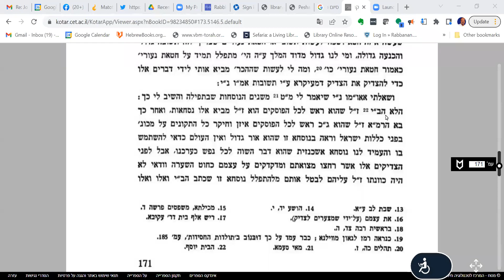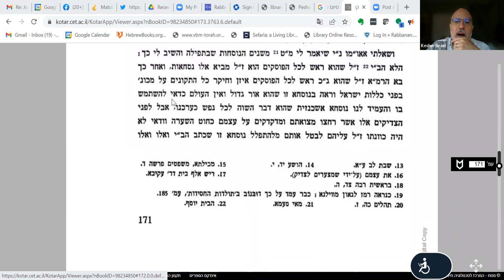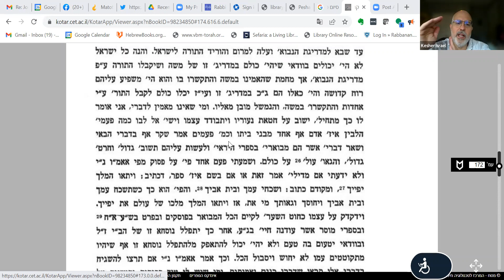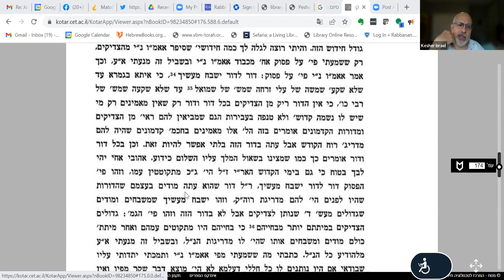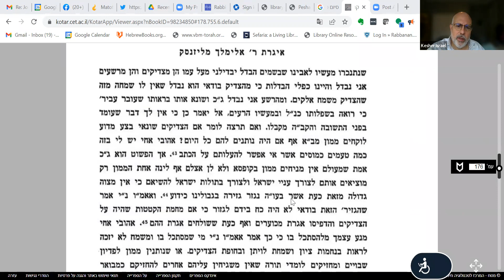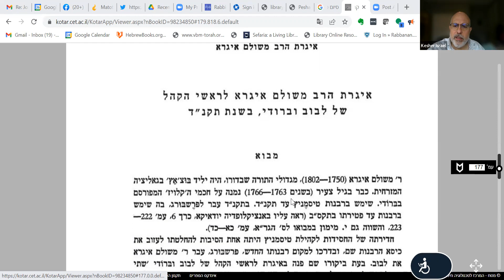The early battle against the Chasidim #25